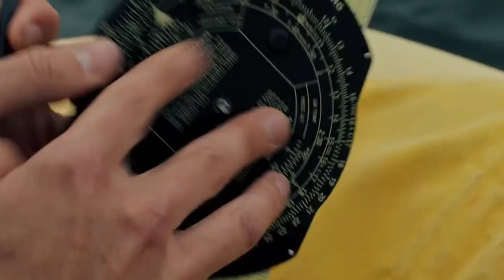Survivor Story: Stranded In Shark Waters With Just a Tiny Life Preserver - Movie Moshow